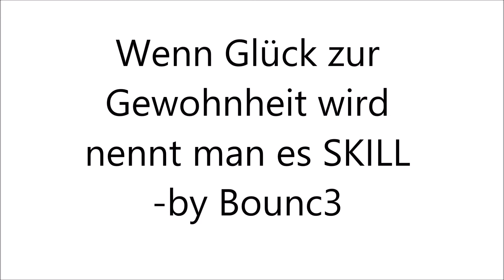USP FragMovie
CSGO USP FragMovie